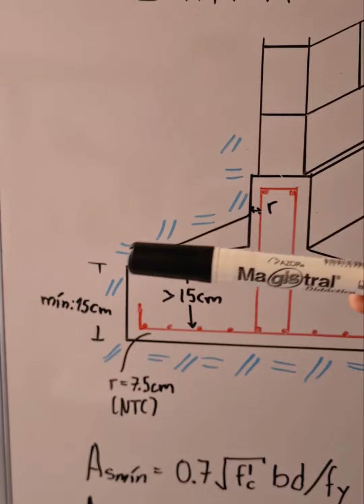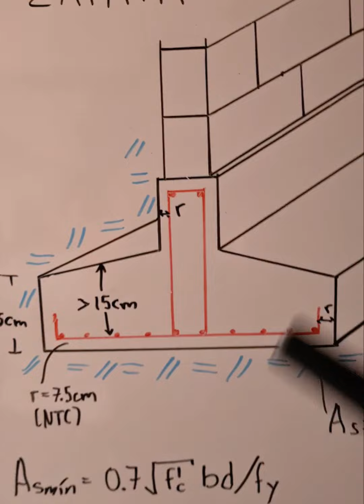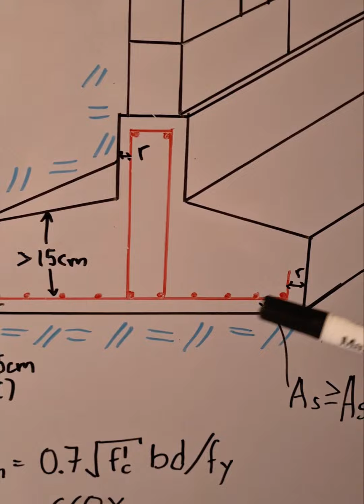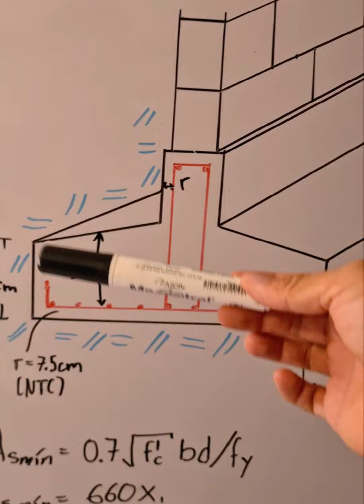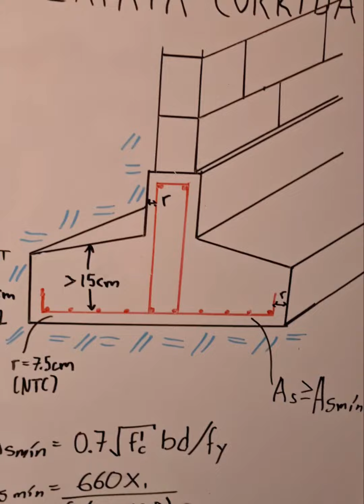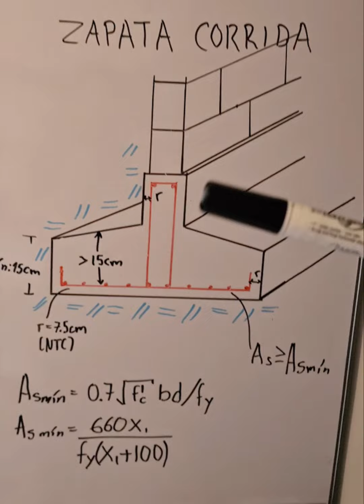Requisitos para construir una cimentación